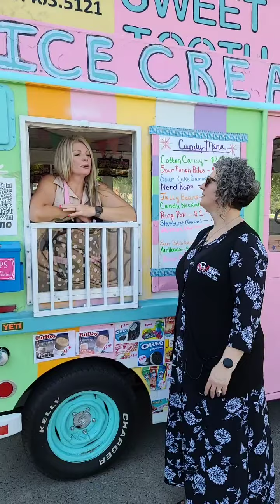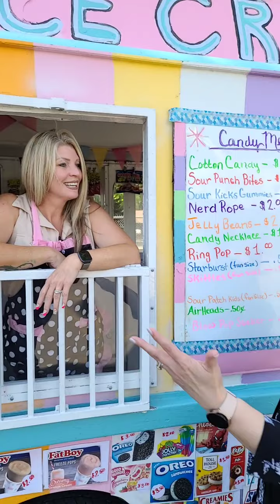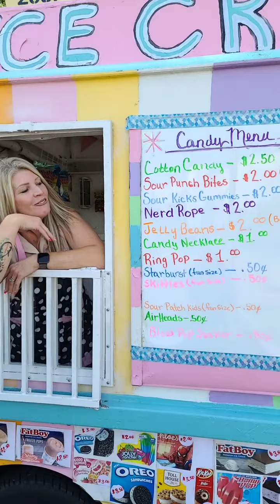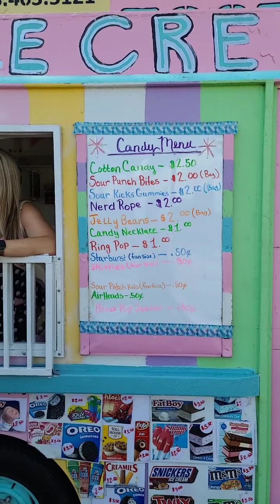The Knowsy Neighbor visits Sweet Tooth Ice Cream Truck In Idaho Falls Idaho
This heat got you listening for that familiar sound of. ice cream? Well we have a treat for you, we are visiting with Kelly Warren owner of Sweet Tooth Ice Cream Truck

We kept loosing signal so here are the details:
- Join the group Sweet Tooth Ice Cream Truck to find out where Kelly is each day.
- if you have a party or event, she'll come to you for a $30 reservation fee.
- She tries to keep the favorites but may have to switch things around based on supply chain.
- She likes to stock the ice cream for the young and not so young.
- She a SUPER FUN and loves to get to your heart through your sweet tooth!

To stay updated with the market, join our email newsletter group

If you want more specific stats on homes🏡 for sale in Idaho Falls or homes for sale in the surrounding areas,📞call us at and we'll have an agent🙋‍♀️ get what you need. Enjoy!

If you would like to be prepared to make the most competitive offer in this market, having your💲 financing in order is the key.

AND
If you love local businesses like we do, LIKE AND FOLLOW our Facebook page The Knowsy Neighbors From Murdock Manwaring Co

For previous months check out our 📽video playlist "Market Info" To find out if NOW is the time for you to sell or buy, call or message us.